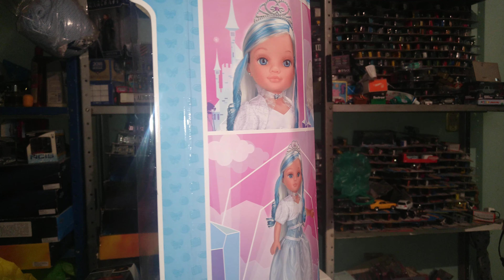Nancy princesa de cristal by famosa spain